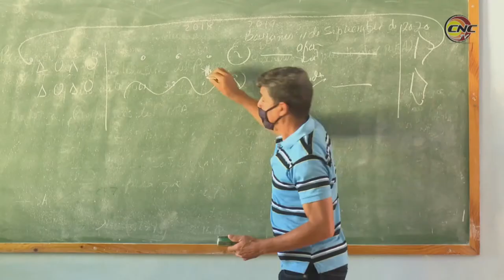Inicia curso escolar 2022 en las universidades granmenses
Atendiendo las particularidades impuestas por la Covid 19 y con el fin de garantizar el éxito del proceso docente educativo, la comunidad universitaria ha realizado un amplio proceso de organización en cada uno de los campus. El acto provincial por el inicio del período lectivo 2022 tuvo lugar en la sede central de la Universidad de Granma, ubicada en Peralejo.